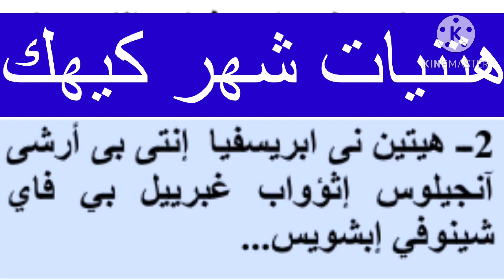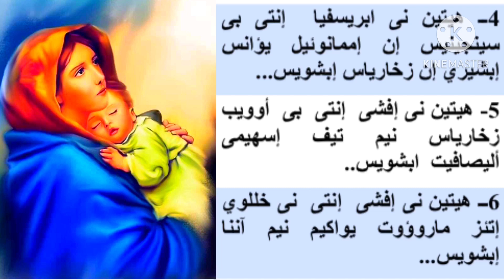هتنيات شهر كيهك للشماس Ashraf attia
هتنيات شهر كيهك